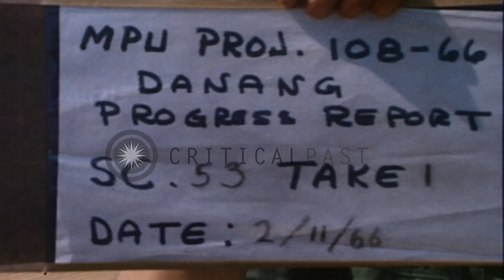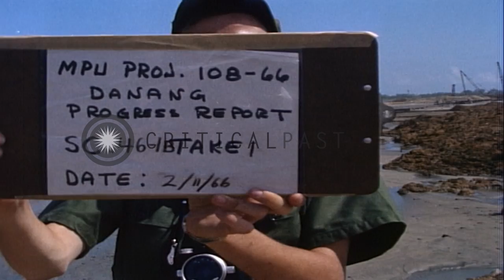Traffic congestion of jeeps and trucks on a one-way bridge during Camp Tien Sha i...HD Stock Footage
Traffic congestion of jeeps and trucks on a one-way bridge during Camp Tien Sha in Danang, Vietnam.

Naval support activities during Camp Tien Sha in Danang, Vietnam. Traffic congestion on a one-way bridge in Danang. Trucks move down the road and kick up quite a bit of dust. Shanties seen off in the background. Many parked cars wait for the one-way traffic to pass by. Jeeps and trucks move down the road. Some commercial vehicles and many bicycles in the background. A bridge cargo complex area. A tide is out and mud flats seen. Location: Da Nang Vietnam. Date: February 11, 1966.

57,000+ broadcast-quality historic clips for immediate download.